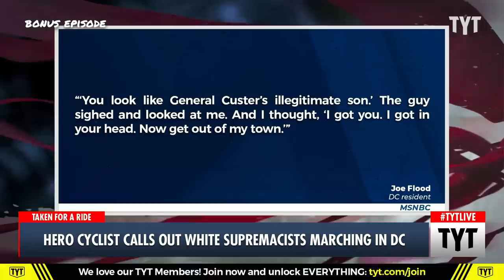Hero Cyclist Trolls White Supremacists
This cyclist decided to have some fun insulting White supremacists when they decided to rally in his town. Emma Vigeland, Ana Kasparian and Cenk Uygur discuss on The Young Turks. Watch TYT LIVE on weekdays 6-8 pm ET.

"A man who shouted down masked members of a white supremacist group taking out a march in Washington, DC, has won legions of fans for what many called a courageous act.

Joe Flood, an author and photographer, was captured on video on Saturday as he confronted some 150 masked men of the white supremacist Patriot Front who marched in the DC."*

230516__BE01HeroCyclist